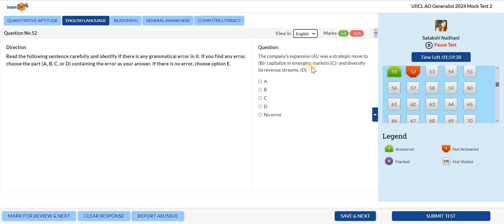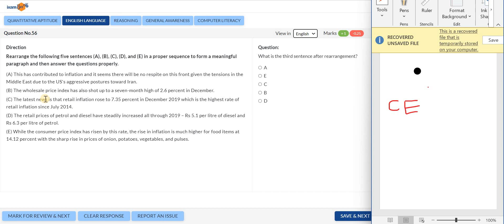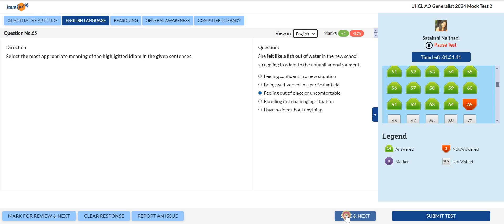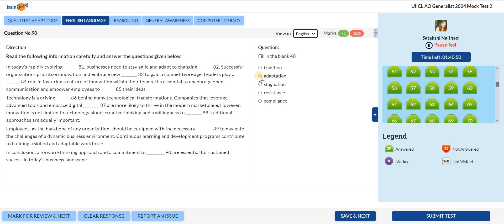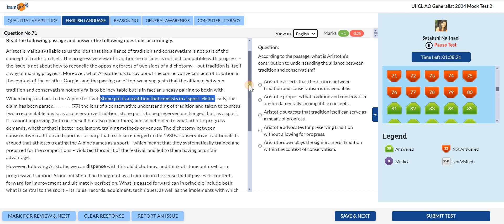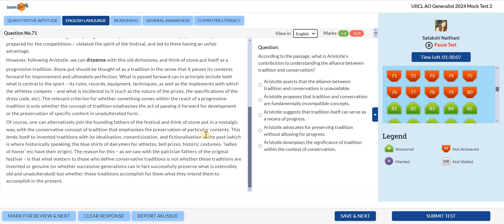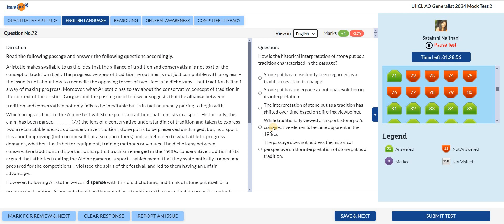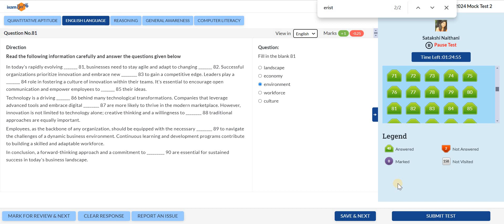UIIC AO 2023-24 || English || Mock Test 2 with Complete Solutions || By Satakshi Mam